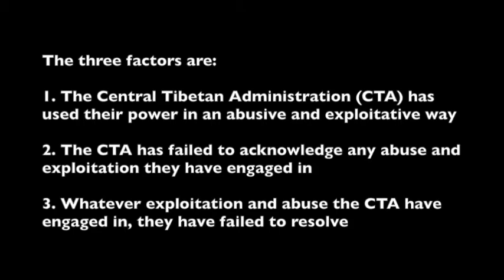Tibetan leadership forces Sera Jey monk to propose self-harm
On February 23, 2018 at the Hotel Tibet in Dharamsala, a monk by the name of Gen Thupten Choephel held a press conference to express his grievances regarding his observations of the Central Tibetan Administration’s (CTA) dealings.

According to Gen Thupten Choephel who hails from Sera Jey Monastery, the CTA who are the Tibetan leadership based in Dharamsala, have been abusing their political roles amongst the Tibetan community for over six decades. Unless they make drastic and radical changes to their manner of leadership, Gen Thupten Choephel has threatened to self-harm.